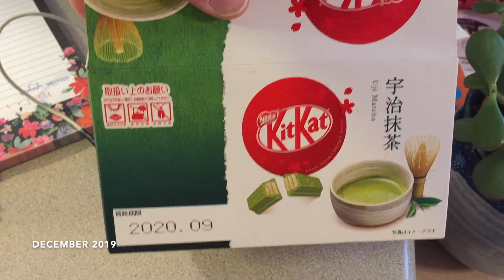Wagoner Home Movies: December 2019